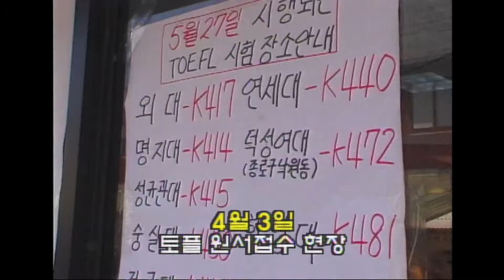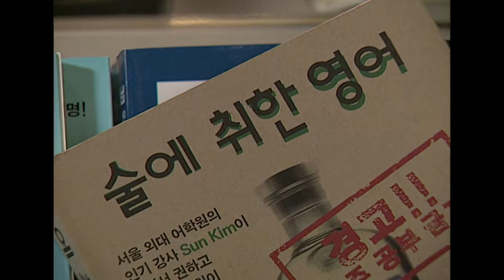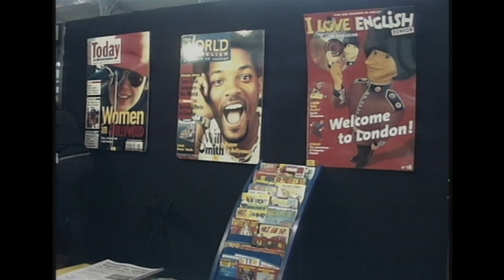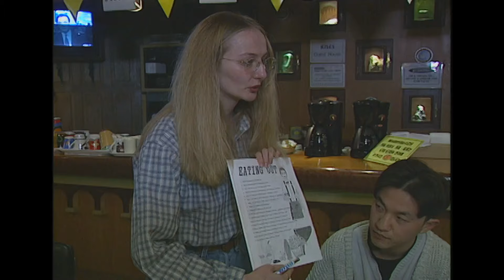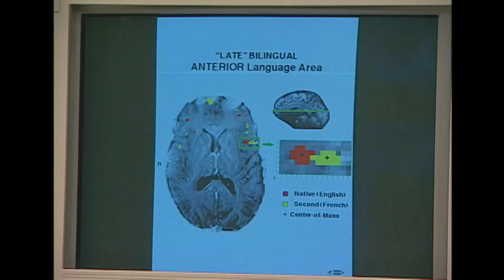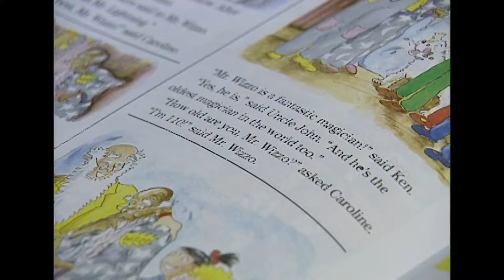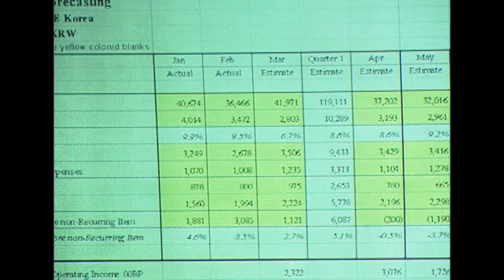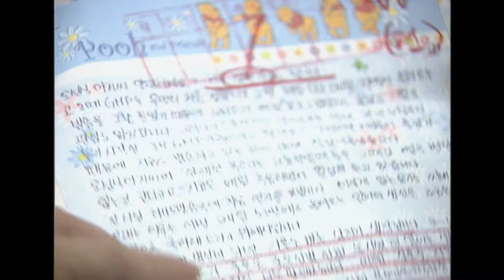[현장기록⏮️그때] 영어 발음 때문에 혀 수술을 받는다? '00년대 대한민국 영어교육 광풍 | 일요스페셜 - 영어와의 전쟁 | KBS 2000.04.30 방송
■ 일요스페셜 - 영어와의 전쟁
어른에서 아이까지 영어를 위해서 라면 돈과 시간, 노력을 쏟아붓는 한국인의 영어와의 전쟁, 그 끝없는 싸움을 살펴본다.

- 더욱더 열기를 더해가는 영어 열풍 현장
- 생존의 필수요소가 된 영어
- 국제무대에서 짧은 영어실력으로 국가적 망신과 손실 사례
- 영어의 국제경쟁력
- 모국어에 대한 자존심이 특별한 프랑스에서도 영어열풍
- 일본의 영어실력 향상시키기 위한 국가적 대책 수립
- 한국 영어교육의 문제점
- 조기교육 사례
- 영어 전문가들이 말하는 영어 성공 비결

※ 이 영상은 2000년 4월 30일 방영된 [KBS 일요스페셜 - 영어와의 전쟁]입니다.

20000430